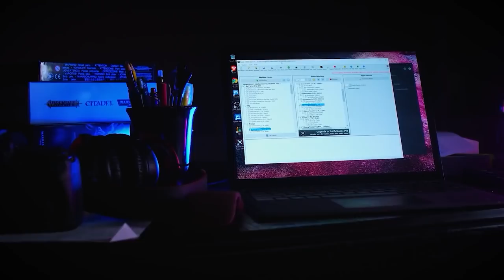How To Keep Up With Constant Changes | Chapter Tactics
Check us out Live every Tuesday at 9PM EST / 6PM PST

UNFOLD FOR MORE GOODIES!

Archon Skari is back again, this time to discuss how to keep up with the rapid pace of new rules and FAQs that are a part of playing Warhammer 40,000.